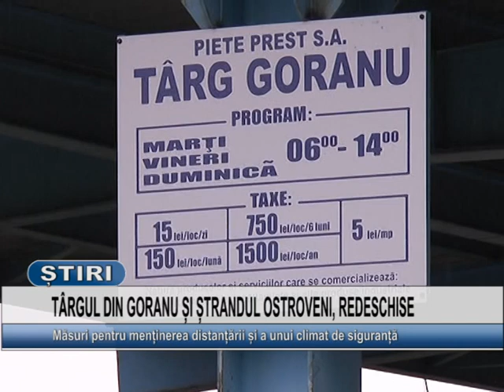TARGUL DIN GORANU SI STRANDUL OSTROVENI, REDESCHISE